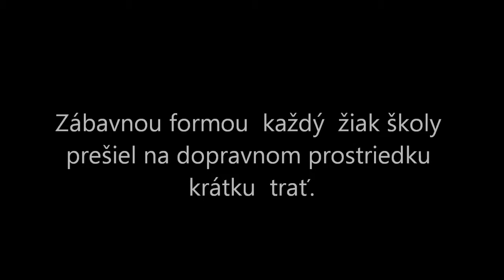NkpR Urmince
Aktivita žiakov a učiteľov ZS s MŠ Urmince je venovaná ako spomienka na pani učiteľku Betkovú, ktorá dlhé roky na tejto škole pôsobila.